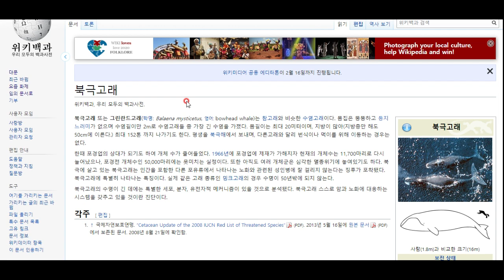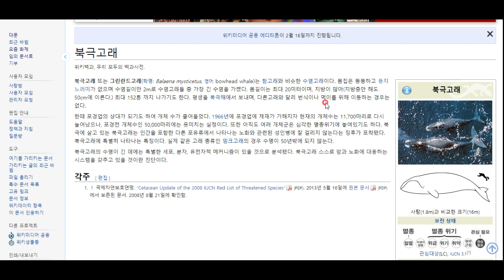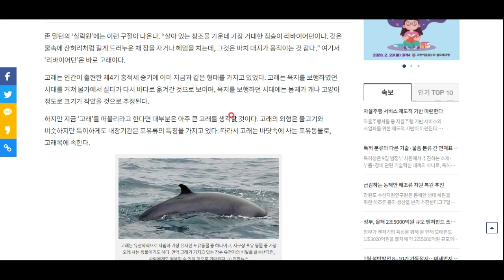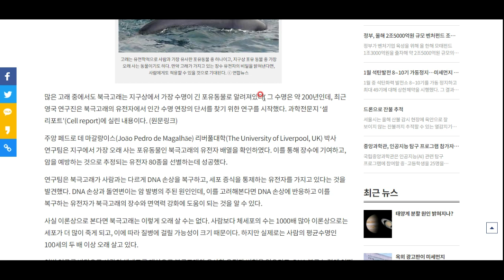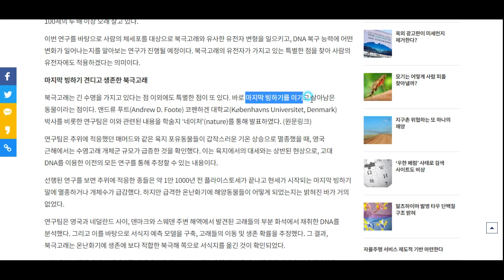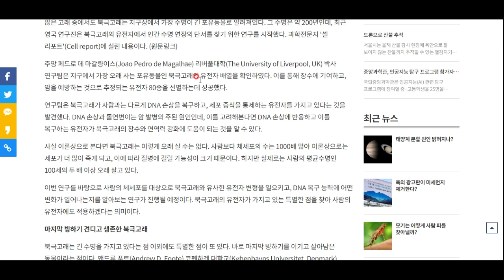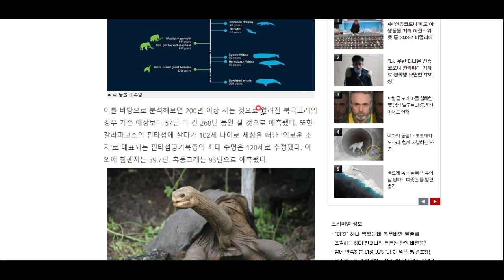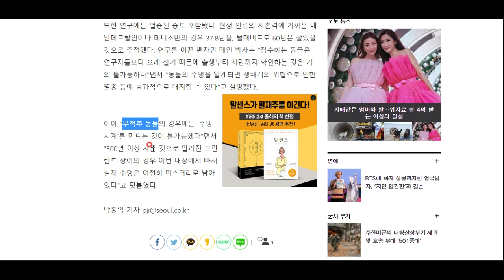268년을 사는 북극고래의 비밀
그 비밀은 유전자에 있습니다! 너무나 놀랍고 아름다운, 북극고래에 대해 알아봅시다^^